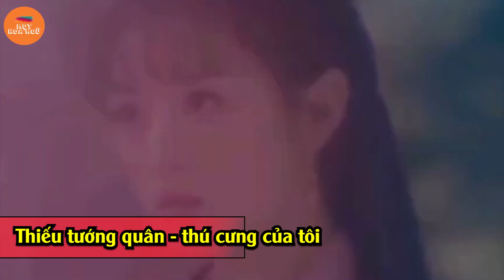Top 10 Phim Cổ Trang Xuyên Không Hay Nhất Đang Lên Sóng Rất Đáng Để Xem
Top 10 Phim Cổ Trang Xuyên Không Hay Nhất Đang Lên Sóng Năm 2021 Rất Đáng Để Xem

Song thế sủng phi pần 3
Song thế sủng phi đã kết thúc viên mãn vậy rồi , rút cuộc phần 3 sẽ có nội dung như thế nào? Phần 2 chủ yếu xoay quanh câu chuyện tìm mọi cách để cặp đôi được đoàn tụ mà hoàn toàn không hề có đại chiến với Ma Đế. Kỳ lạ thay khi Tiểu Đàn ở phần này không còn là túc chủ của Trấn Hồn Châu mà là một người hết sức bình thường. Cho tới khi sự ra đời của tiểu bảo bối Doãn Nhi khẳng định cậu bé đã được “thừa kế” và lựa chọn làm túc chủ mới của Trấn Hồn Châu. Mọi thứ càng rõ ràng hơn khi tới ngày đầy tháng, Doãn Nhi không chọn thứ đồ chơi nào ngoài Ly Hồn Tiêu - thứ thuộc về túc chủ Trấn Hồn Châu. Ngay lúc đó cũng xuất hiện một thế lực đen tối nhắm vào cậu bé với mưu đồ chiến đoạt cả hai bảo bối quan trọng này. Kết phim dừng lại ở đó chứng tỏ Song thế sủng phi 3 sẽ là quá trình vợ chồng Mặc Liên Thành và Khúc Tiểu Đàn dùng mọi cách để bảo vệ con trai duy nhất, chống lại thế lực của Ma Đế. Có lẽ phần 3 sẽ thể hiện rõ tình cảm gia đình và sự gắn kết của bộ ba Mặc Liên Thành - Khúc Tiểu Đàn - Doãn Nhi. Cả ba đều ở Đông Nhạc và cùng đối mặt với Ma Đến nên có thể sẽ không có màn xuyên không nào nữa.
Khánh Dư Niên (Phần 2)
Trương Khánh là một sinh viên đại học chuyên nghành văn học sử, cậu quen thuộc với nhiều cổ điển kiệt tác nhưng lại phân tích các lý thuyết của văn học cổ đại bằng khái niệm hiện đại, điều này đã không được giáo sư Diệp tán thành. Vì để biến giáo sư Diệp trở thành cố vấn tốt nghiệp cho mình Trương Khánh đã đã quyết định trình bày những quan điểm, ý tưởng của mình bằng cách viết tiểu thuyết. Trong tiểu thuyết có một cậu thiếu niên tên là Phạm Nhàn, từ nhỏ đã cùng bà nội sống ở Đạm Châu, cho đến một ngày có một người tự nhận là sư phụ của cậu xuất hiện thì cuộc sống yên bình bỗng chốc trở thành nhiều nguy cơ và thử thách. Dưới sự chỉ dẫn của vị lão sư thần bí cùng một người bịt mắt đã bảo vệ cậu từ nhỏ, Phạm Nhàn đã quen thuộc với các loại độc, tu luyện bá đạo chân khí và tiến vào con đường võ nghệ rồi lần lượt giải quyết nhiều nguy hiểm. Tò mò về thân thế thật sự của mình, Phạm Nhàn rời Đạm Châu và đến Kinh Đô, ở đây Phạm Nhàn đã nếm trải mọi sự ấm lạnh của nhân gian và càng giữ vững lòng tin với chính nghĩa, lương thiện và viết nên một huyền thoại vẻ vang trong cuộc sống.
Thiên kim háo sắc phần 2
Thiên kim háo sắc phần 2 nối tiếp phần 1 kể về nữ chính Lâm Lạc Cảnh (Trịnh Tưu Hoằng) vô tình xuyên không vào thế giới game ảo trở thành thiên kim tể tướng sau đó được ban hôn nhưng lại không biết đây chỉ là bắt đầu cho 1 âm mưu thâm độc. Cách duy nhất để trở lại thế giới hiện thực là cô buộc phải đóng vai trò chủ đạo trong một trò chơi. Trong quá trình thực hiện trò chơi đó Lâm Lạc Cảnh bất ngờ rơi vào lưới tình của 5 chàng nam tử mà trong số đó Vương Chung Vô Mị  ( Cung Tuấn) đã đánh cắp trái tim của cô thiên kim háo sắc. Câu chuyện Thiên Kim háo sắc  từ đây được bùng nổ ra khi phải đối mặt liên tục với tình cảm của nhiều nam nhân khác nhau và trải qua nhiều khó khăn trắc trở. Lâm Lạc Cảnh dần thấy rõ tình cảm của mình nhưng bất kỳ ai cũng rơi dần vào cái bẫy vướng mắc của triều đại cũ và bí ẩn về cuộc đời, càng nguy hiểm càng đáng sợ, hiểm tượng hoàn sinh. Tại thời điểm giữa sự sống và cái chết thì vị Thiên Kiêm Háo Sắc sẽ chọn ai và chọn như thế nào là câu chuyện ở phần 1. Ở phần 2 lại tiếp tục mở ra một chương mới cho câu chuyện của nàng khi phải đặt vào tình cảnh khó xử hơn trước, buộc nàng phải giải quyết.